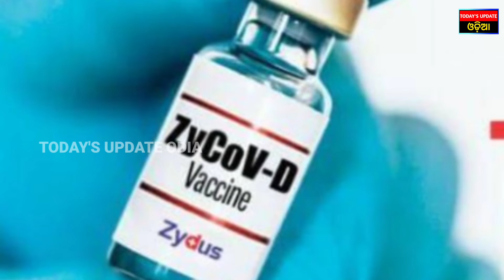Covovax gets emergency use nod for children aged above 12 years || Today's Update Odia